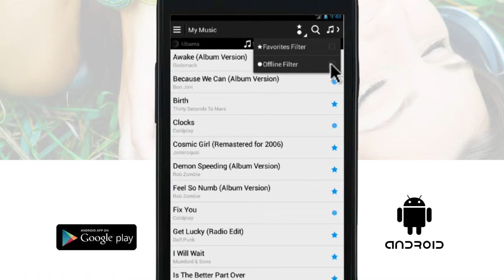How to filter offline and favourite tracks on an Android handset